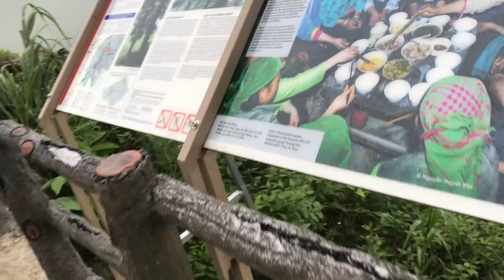Hav zoov toj siab zoo nkauj li duab kos | khám phá Hà Giang đoạn qua cây cô đơn